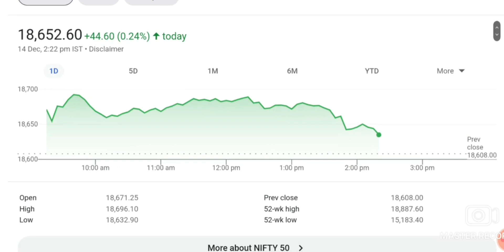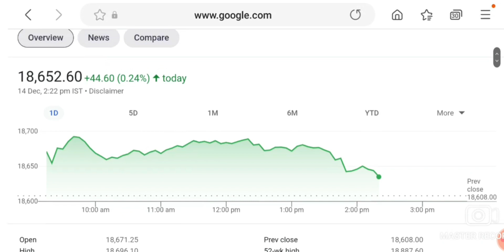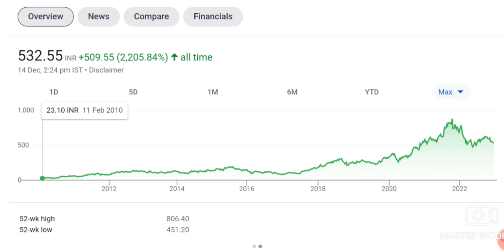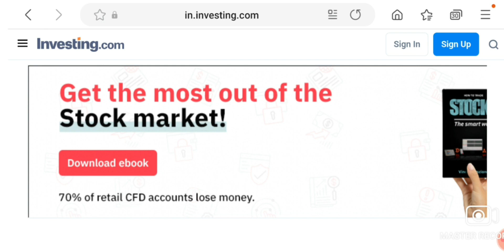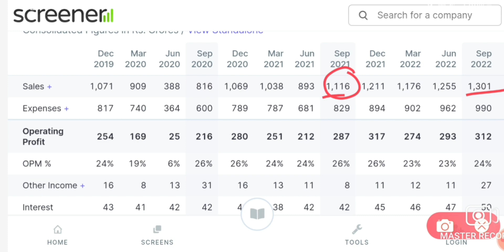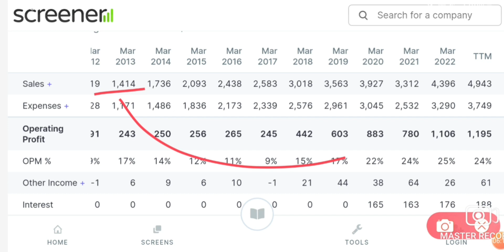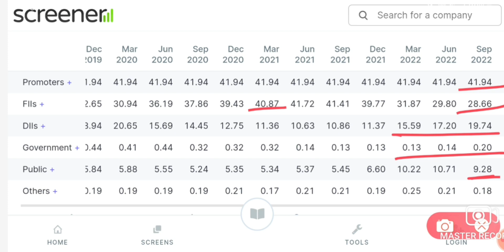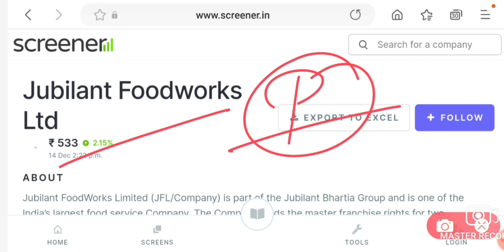BREAKING NEWS BEST STOCK Q3 मै बड़ा PROFIT होगा | LATEST STOCK MARKET NEWS